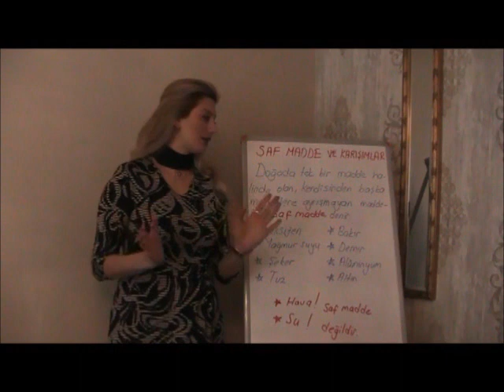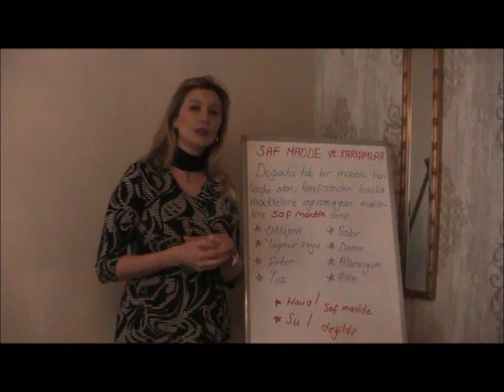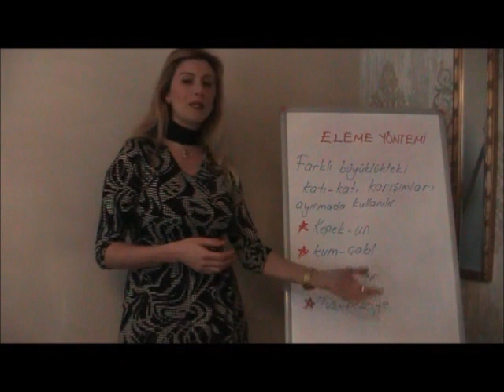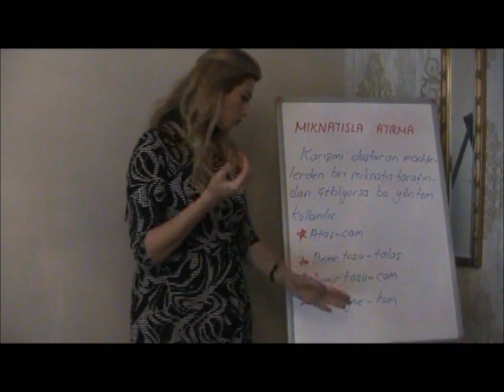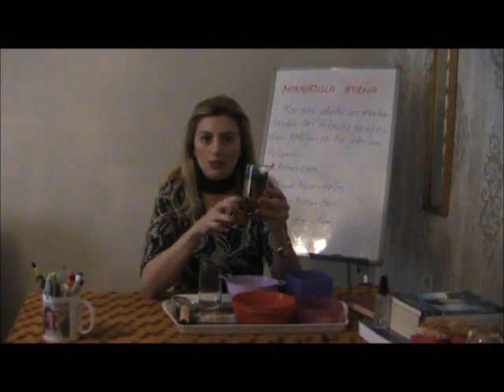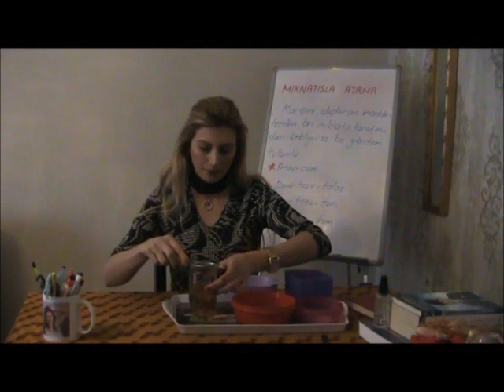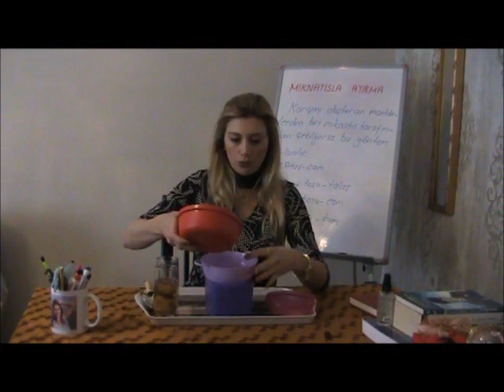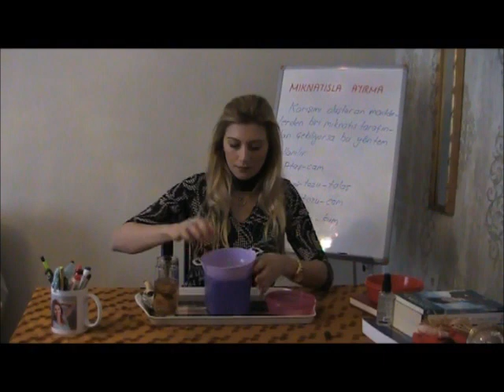4.SINIF SAF MADDE VE KARIŞIMLAR 1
SEVGİLİ ÖĞRENCİLERİM SAF MADDE VE KARIŞIMLARI UFAK DENEYLERLE ANLATIYORUM :)